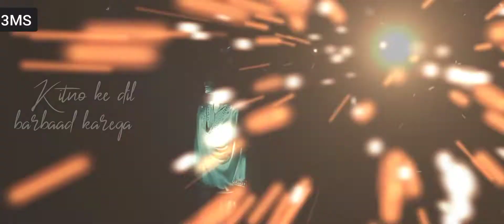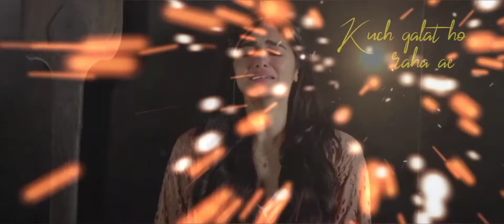🥺Miss u 2❤️....